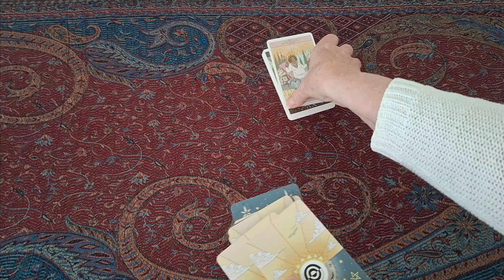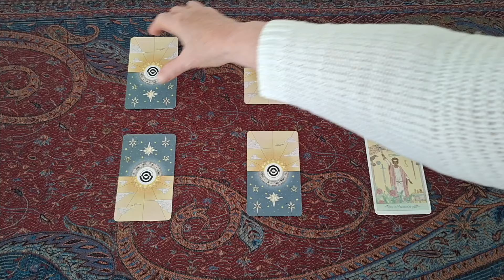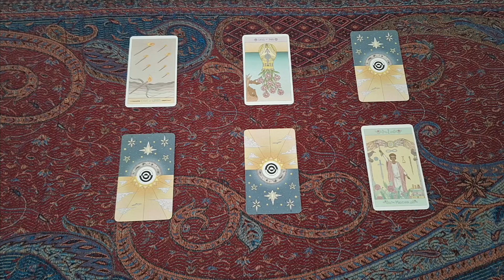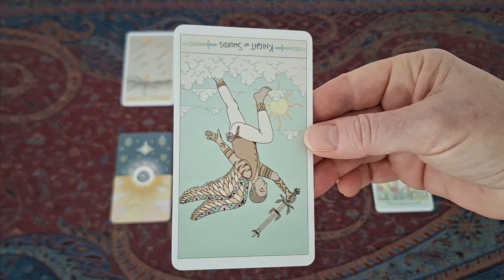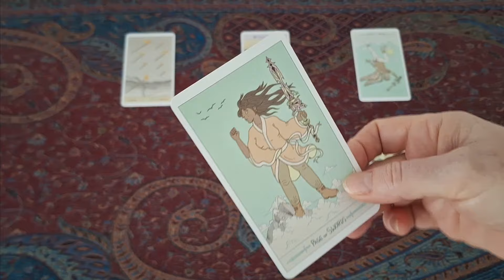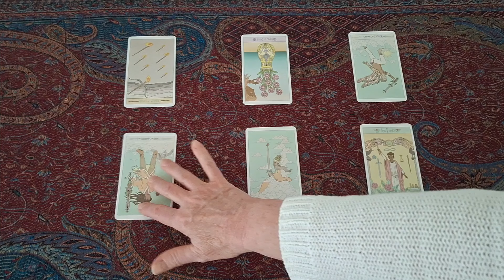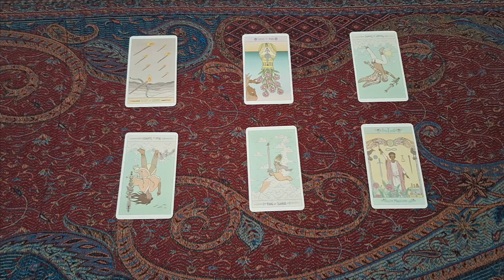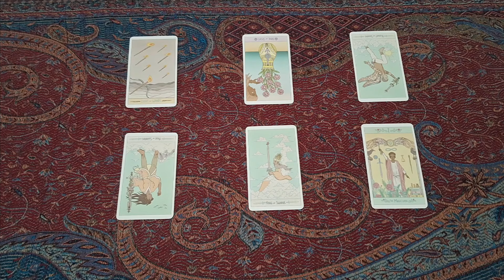456. The secret. Where's Harry?